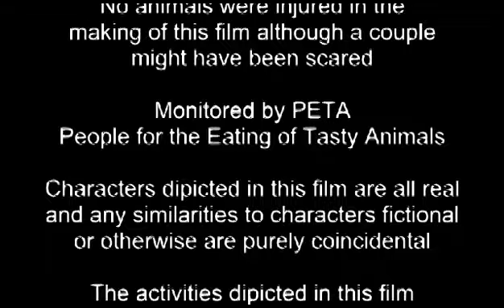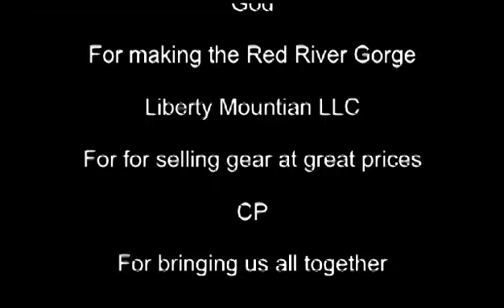CP Reunion (Born to be Wild)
Great times out in the gorge during the 2013 CP staff reunion